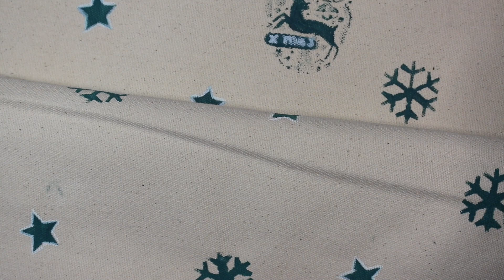🕯 Kreativ in der Weihnachtszeit - Nachhaltige Geschenkverpackungen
Hallöchen meine Lieben, habt einen schönen 🕯 Advent.
Ich möchte die Adventszeit mit euch zusammen gestalten und deswegen gibt es diese kleine neue Reihe mit kreativen Mitmach Ideen.
Heute habe ich das erste Video dieser reihe für Euch und ich zeige Euch meine Versuche, stoffe bemalen , bedrucken bzw. zu

Viel Spaß bei meinen Try&Error Video^^

Kein Werbevideo die Produkte die ich verwende habe ich mir alle selbst gekauft:
Avec Textile Paint (von Action)
Marabu Fashion Spray und Textil Plus
Schablone und Stempel bei Idee. gefunden
Leinwandstoff (Amazon)
Nesselstoff (stoffe.de)
Kordeln und Bänder (Hema)
Tupfschwämmchen (sostrenegrene]

Silent Night (Lofi Version)  - [ocean jams]
Christmas Miracle - Malena Stark